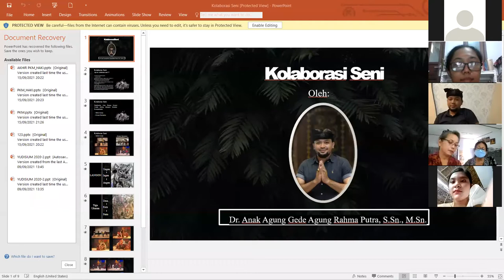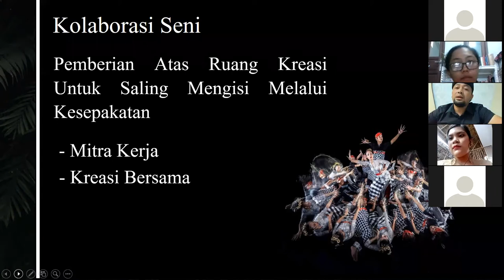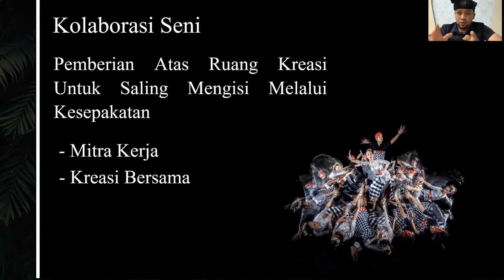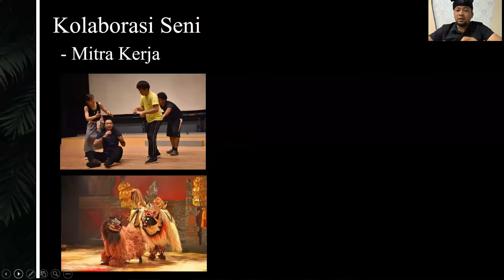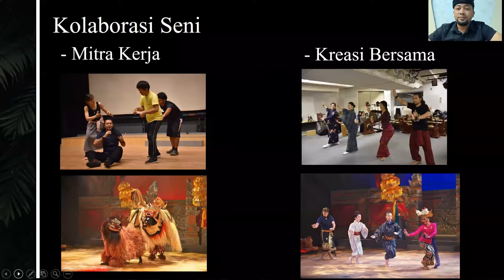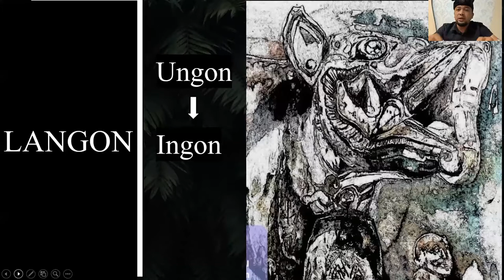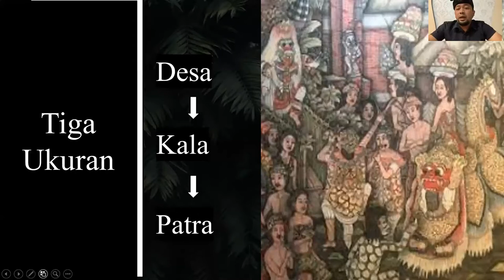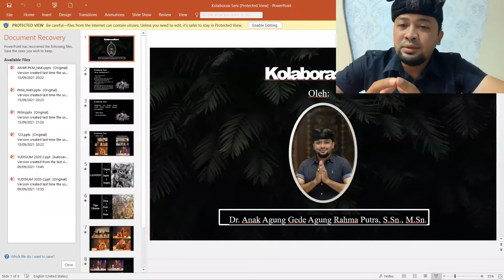Dr. Anak Agung Gede Agung Rahma Putra, S.Sn., M.Sn mengisi Kuliah Umum Mata Kuliah KOLABORASI SENI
Jurusan/Prodi Tari
Fakultas Seni Pertunjukan
Institut Seni Indonesia Denpasar